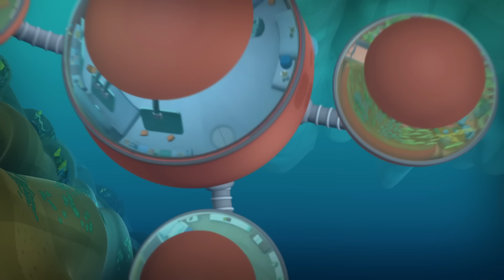Oktonauci - 🐢 Żółwia gorączka 🎉 | Kompilacja | Całe odcinki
Świętuj wraz z Oktonautami Dzień Adopcji Żółwi!

W odpowiedzi na szereg nowych niebezpieczeństw na całym świecie Oktonauci rozszerzają swoją misję eksploracji, ratowania i ochrony mórz i udają się… na LĄD! Podróżują po całym świecie, od komina hydrotermalnego na dnie oceanu po gorące źródła na szczycie góry, od lasu wodorostów po las mglisty, od zagłębienia z wodą w nadmorskich skałach po wodopój na pustyni. Napotkają susze, powodzie, lawiny błotne, ogień i lód! A po drodze znajdą sposób na uratowanie i ochronę każdego stworzenia, które potrzebuje pomocy, od słoni po chrząszcze-bombardiery. Często odkrywamy nowe zjawisko naturalne poprzez stworzenie, które go doświadcza. Oktonauci nie poradzą sobie sami z nowym zestawem ogólnoświatowych wyzwań. Stworzą więc nową ekipę ekspertów i poszukiwaczy przygód rozmieszczonych na całej planecie, gotowych iść na wezwanie pomocy Oktonautów w różnych misjach: oto Oktoagenci!